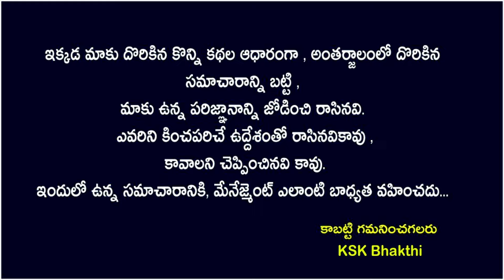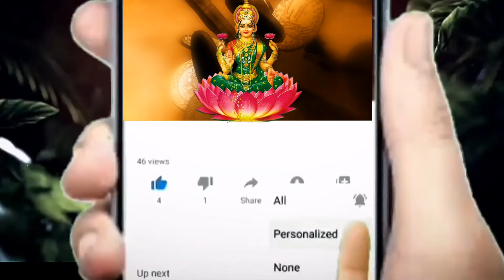శ్రీ క్రోధనామ సంవత్సర తులారాశి వారి ఉగాదిరాశి ఫలాలు||Tula Rasi 2024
శ్రీ క్రోధనామ సంవత్సర తులారాశి వారి ఉగాది రాశి ఫలాలు||Tula Rasi 2024 astrology kskhome rasiphalalu ||Ksk Bhakthi